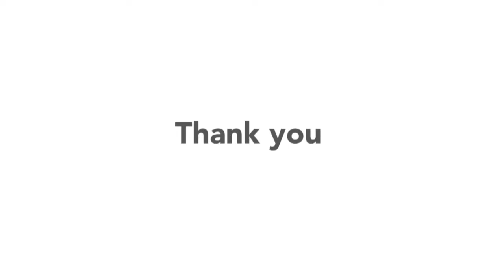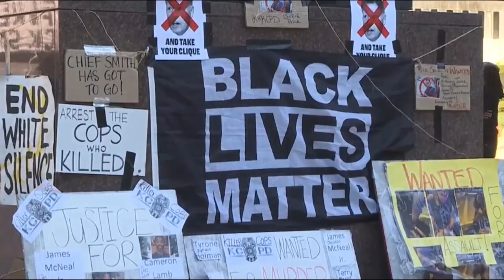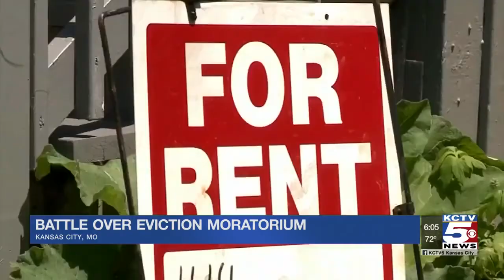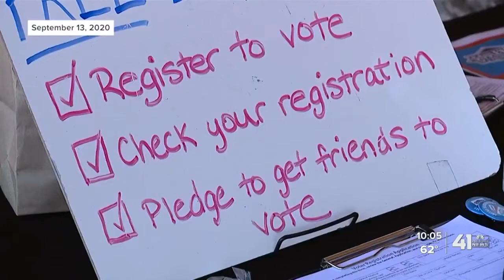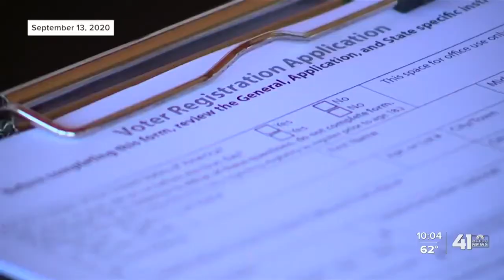Kansas City Week in Review - October 9, 2020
Nick Haines, Lisa Rodriguez, Dave Helling, Steve Kraske and Eric Wesson discuss the demands of protesters in tents outside of KCMO City Hall after a police incident with a pregnant woman, takeaways from the crime townhall with Mayor Lucas, COVID concerns for the Chiefs, Blue Springs changing rules on crowd size, the eviction crisis, voter deadlines & the impact of COVID on Gov. Parson's campaign.